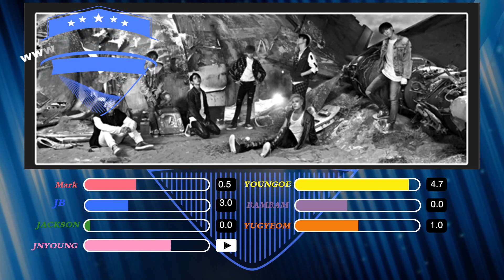ตัดต่อวิดีโอด้วย final cut Pro X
แอฟใหม่ๆ ทำงานง่ายและดูดี